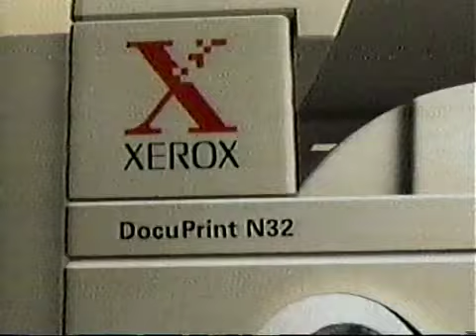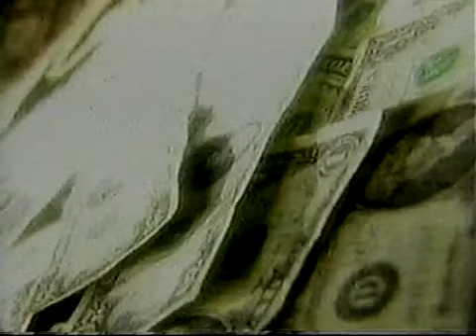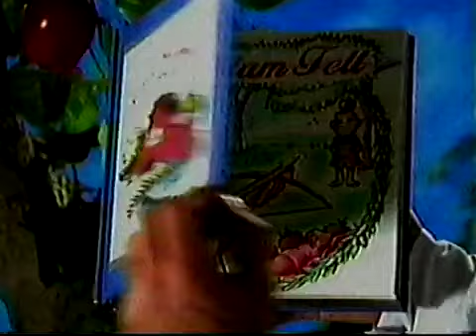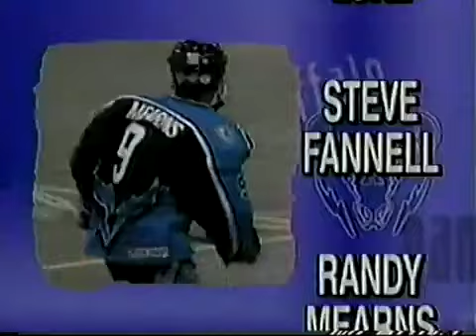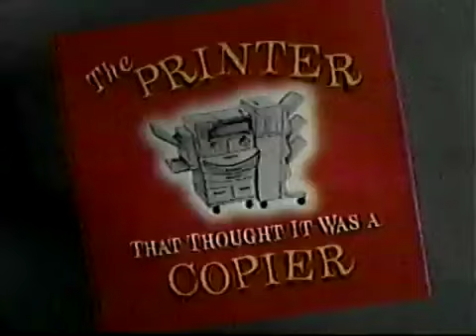1998-06-19 - Toronto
Rochester 2-1 Toronto

Glenn 21', Allnut 82'

Attendance: 12,152